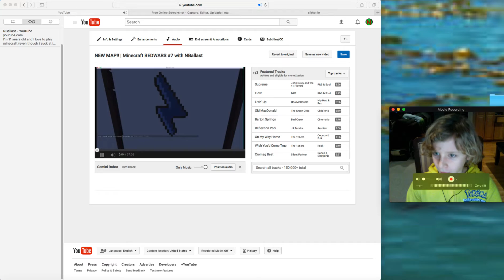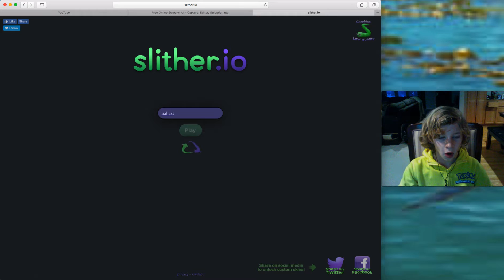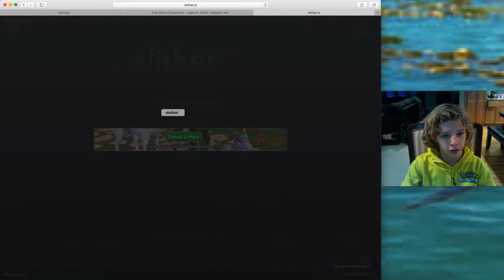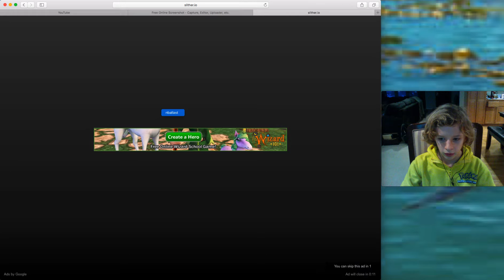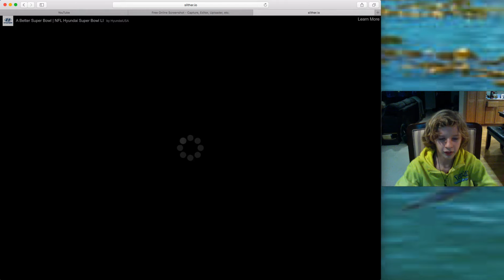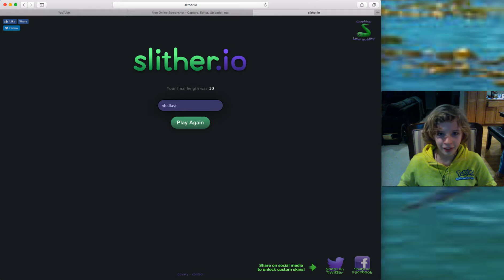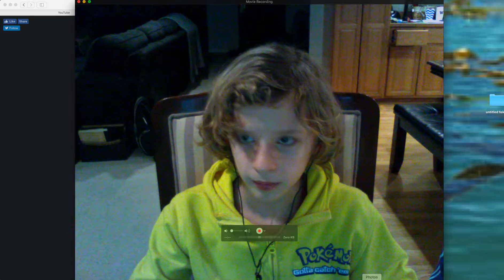SO MANY TRUMP NAMES! | Slither.io #2 with NBallast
BASH THAT LIKE BUTTON FOR MORE SLITHER.IO!